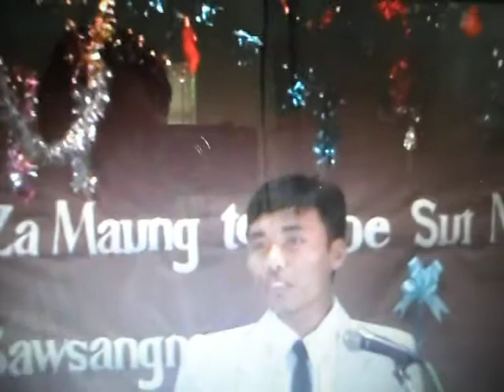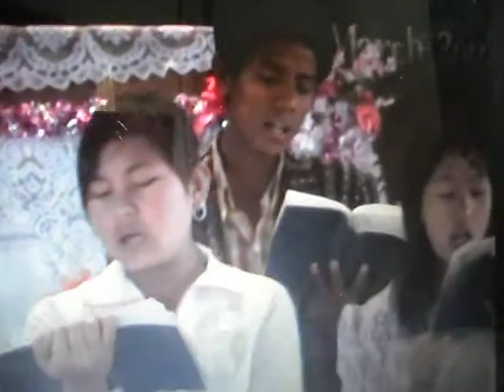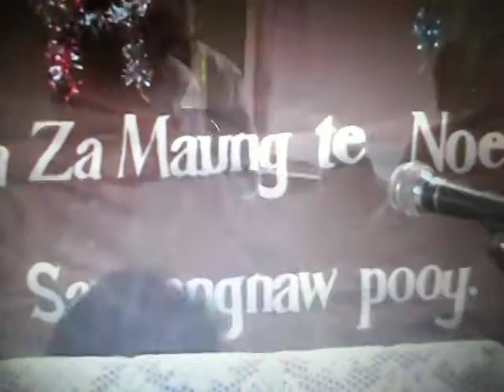lianzamaung te shwenin sawsanaw pooii(8)